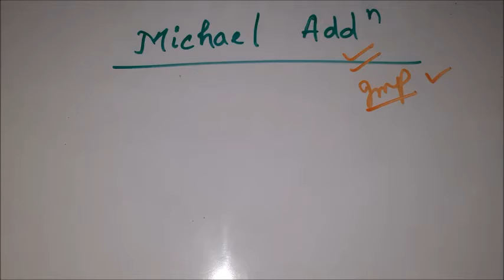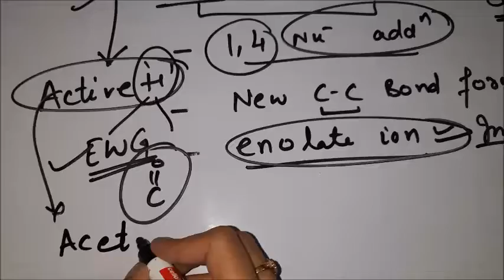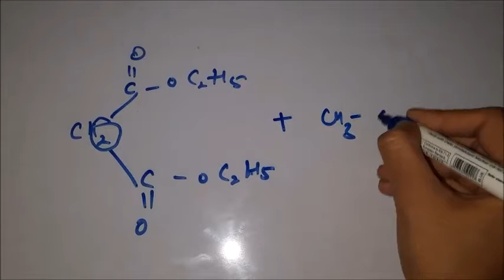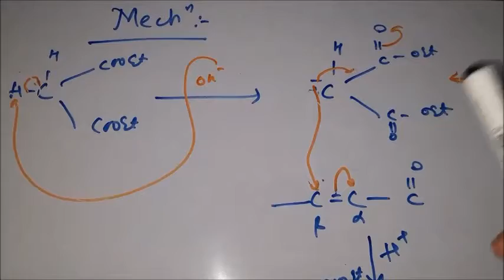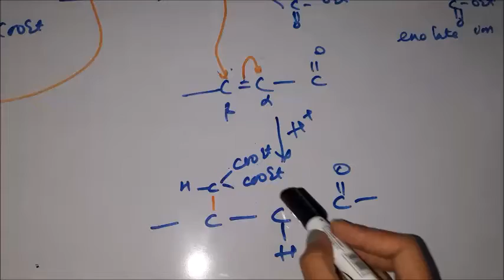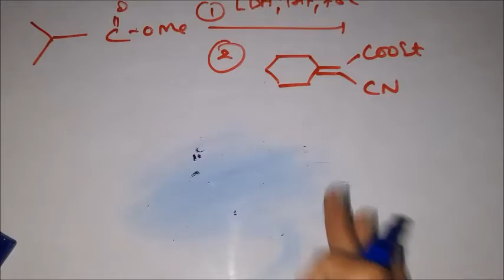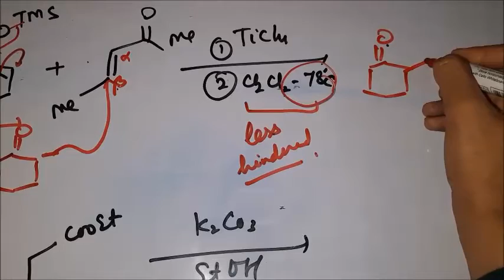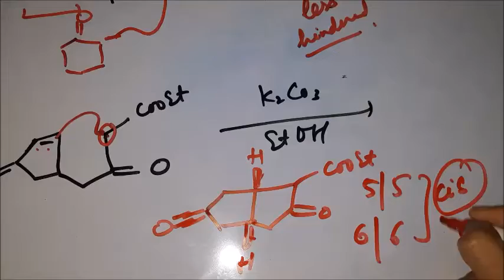Name rxn :5 /michael addition rxn/csirnet/gate/iitjam